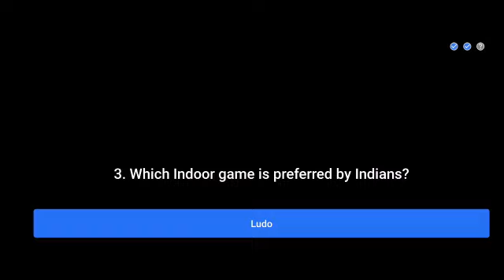Flipkart Kya Bolti Public Quiz Today Answers | 01 January 2021